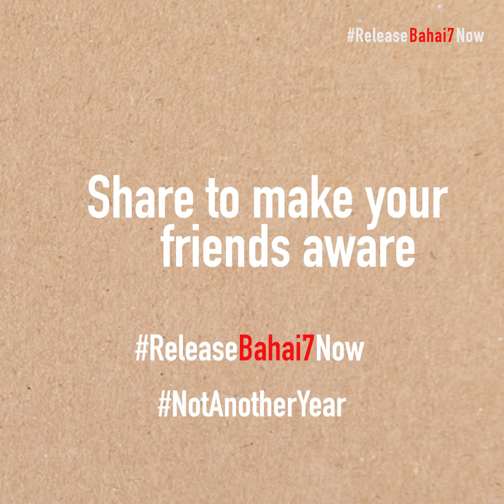Baha'i Leaders 3/7 - Saeid Rezaie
Irish farmer, Declan Devine, reflects on Saeid Rezaie. After 9 years of unjust imprisonment it's time to let Saeid come home.